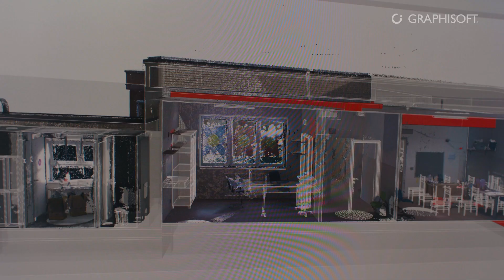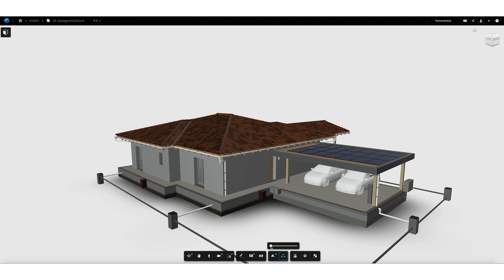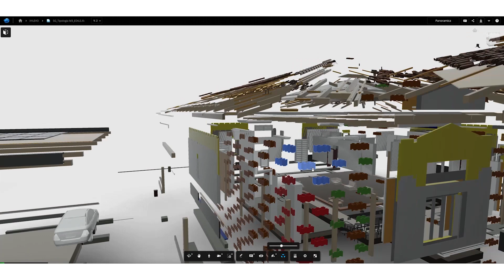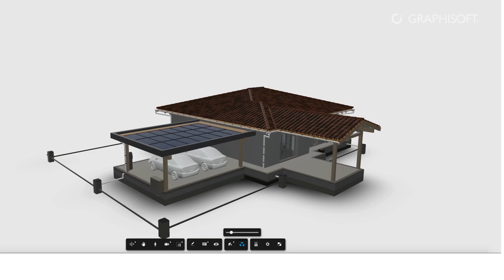Building Together with Minnucci Associati – The XY Living House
This pioneering collaboration with Saint Gobain and Graphisoft used patented sustainable building materials and BIM-facilitated workflows to create a ‘Multi Comfort House,’ a pilot project, that reached a Nearly Zero Energy Building Standard.